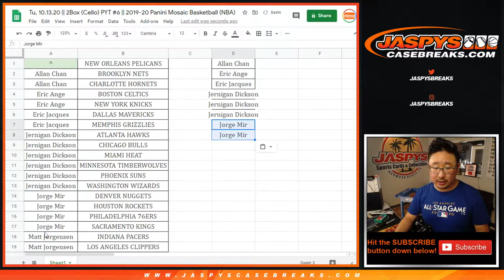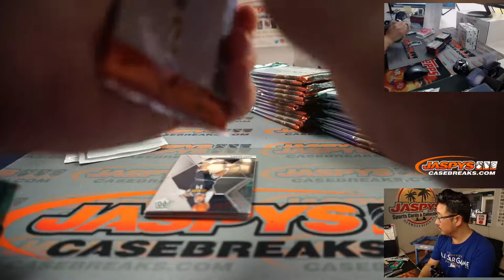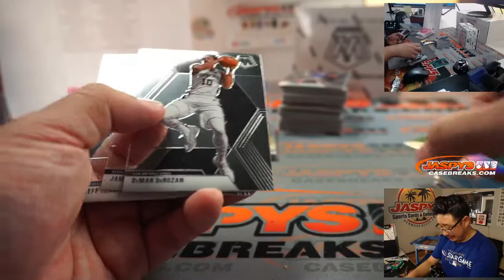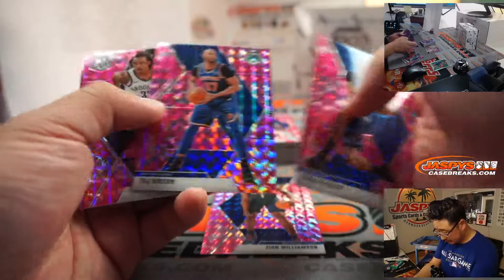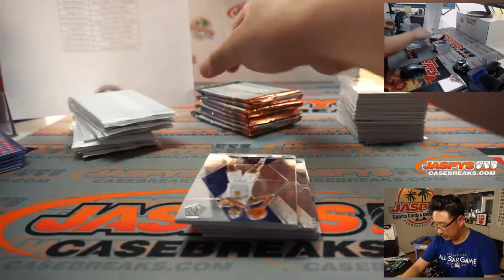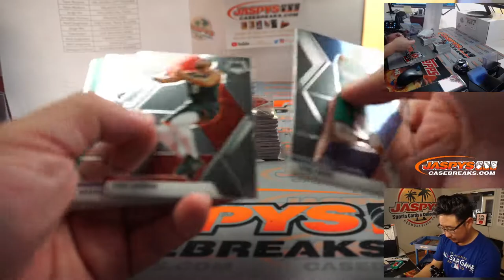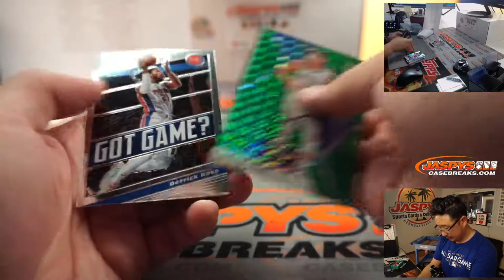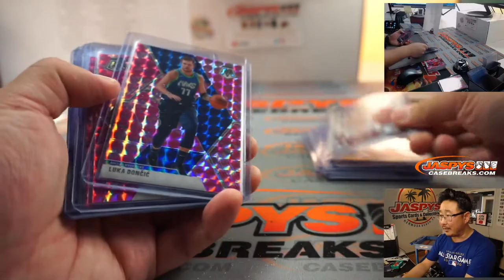Tu, 10.13.20 || 2Box (Cello) PYT #6 || 2019-20 Panini Mosaic Basketball (NBA)